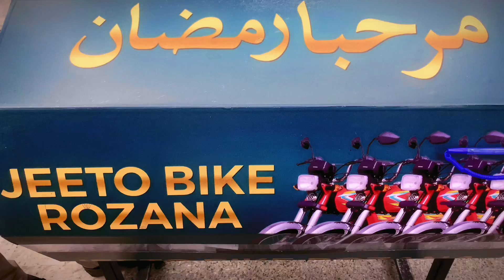9 April ka 23wa LUCKY DRAW or aj bhi MASHAALLAH FREE SHOPPING VOUCHER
9 April ka 23wa LUCKY DRAW or aj bhi MASHAALLAH FREE SHOPPING VOUCHER CHASE ✅VALUE THE RIGHT CHOICE BAHAWALPUR